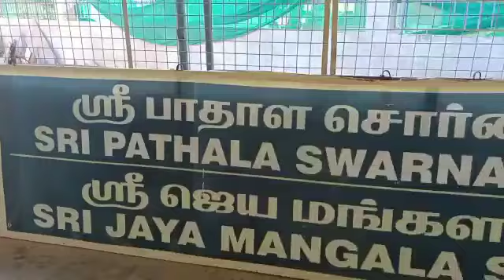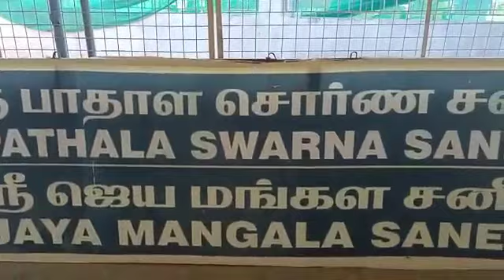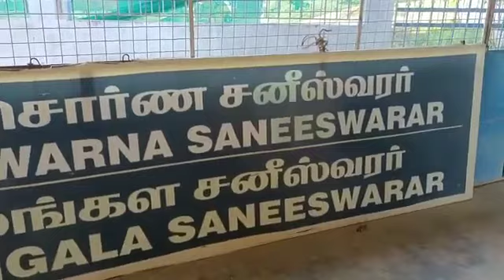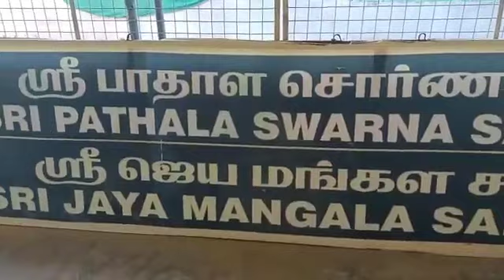சனிஜெயந்தியை முன்னிட்டு ஸ்ரீ பாதாள சொர்ணசனீஸ்வரர்&ஸ்ரீ ஜெய மங்கள சனீஸ்வரருக்கு சனி கிரக சாந்தி ஹோமம்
நாளை 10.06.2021 வியாழக்கிழமை சனி ஜெயந்தியை முன்னிட்டு ஸ்ரீ பாதாள சொர்ணசனீஸ்வரர் மற்றும் ஸ்ரீ ஜெய மங்கள சனீஸ்வரருக்கு சனி கிரக சாந்தி ஹோமம் ஸ்ரீ தன்வந்திரி ஆரோக்ய பீடத்தில் நடைபெறுகிறது.